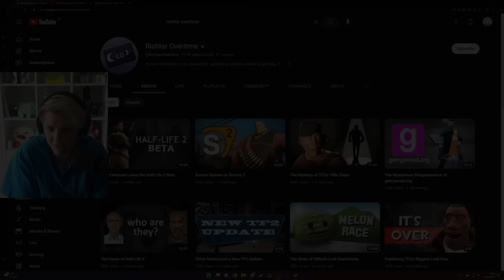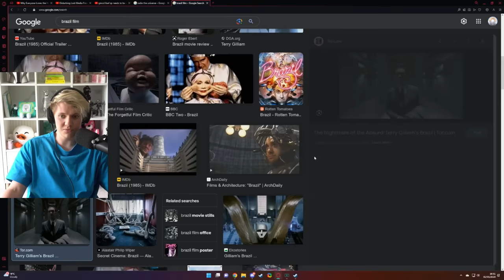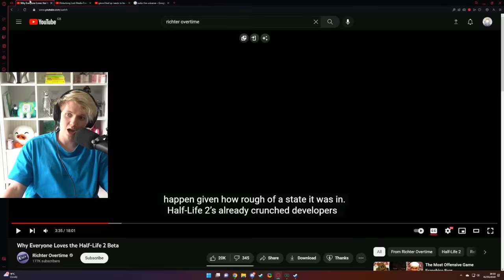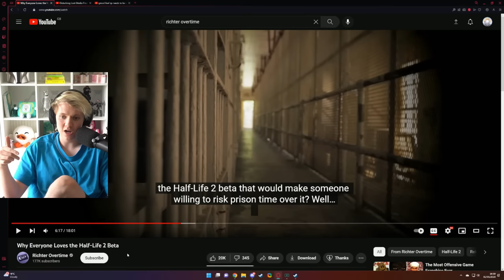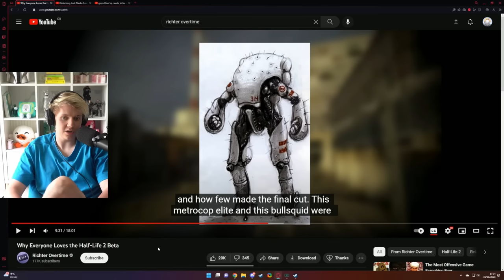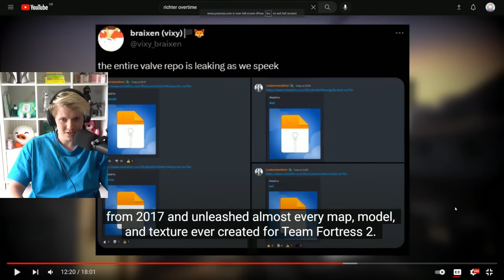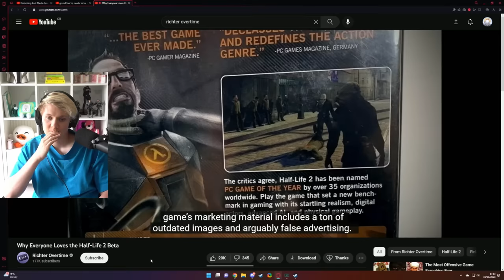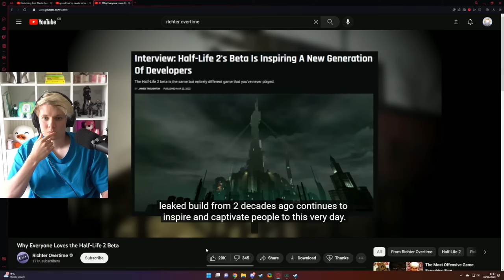This Was Insane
People thought Valve was gonna flop...

Main Channel: @Pyrocynical
Podcast: @TBHpodcast    ​